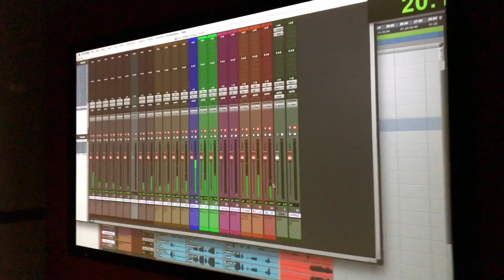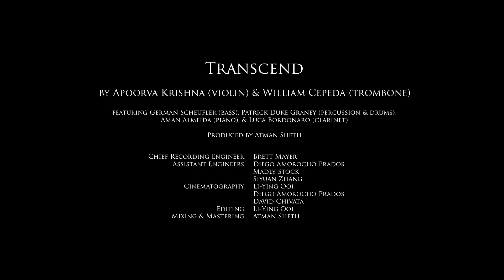TRANSCEND - Apoorva Krishna & William Cepeda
Happy to share my first collaboration and composition with four-time Grammy nominee and creator of Puerto Rican Jazz, William Cepeda! My heartfelt gratitude to my wonderful fellow musicians- Patrick, Choby, Aman and Luca! Thanks so much Atman, for this memorable production!

AUDIO CREDITS:

Composition: Apoorva Krishna & William Cepeda
Violin: Apoorva Krishna
Trombone: William Cepeda
Percussion & Drums: Patrick Duke Graney
Bass: German Scheufler
Piano: Aman Almeida
Clarinet: Luca Bordonaro

Produced by Atman Sheth

Chief Recording Engineer: Brett Mayer
Assistant Recording Engineers: Diego Amorocho, Madly Stock, Siyuan Zhang
Mixing & Mastering: Atman Sheth

VIDEO CREDITS:

Cinematography: Li-Ying Ooi, Diego Amorocho, David Chivata
Editing: Li-Ying Ooi